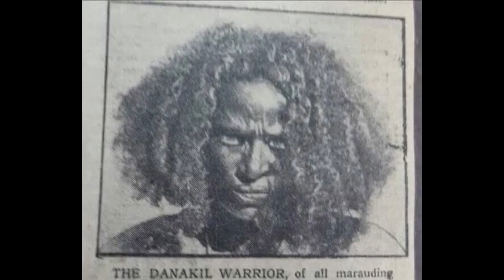What to know about the Afar people